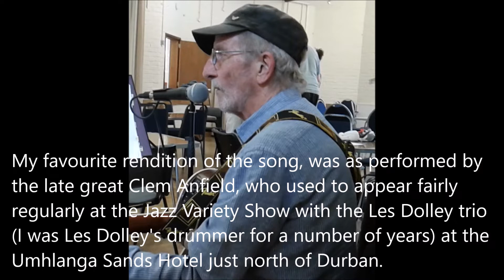Nature Boy Issue 2 Corrected